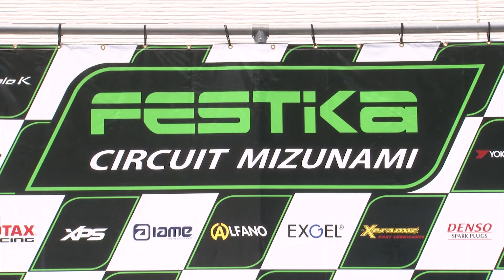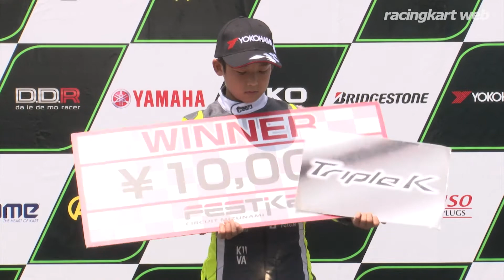SL瑞浪シリーズ2020 第5戦 YAMAHA カデットオープン 表彰式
2020年8月9日 フェスティカサーキット瑞浪（岐阜県）
TOYOPET SLカートミーティング瑞浪シリーズ 第5戦
‹フェスティカサーキット瑞浪›